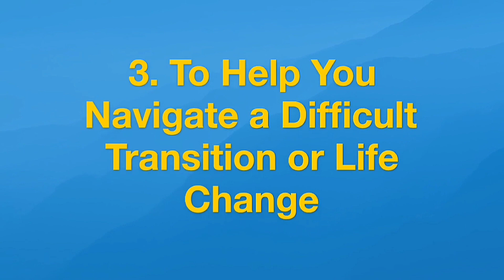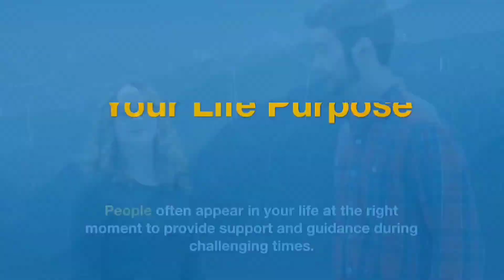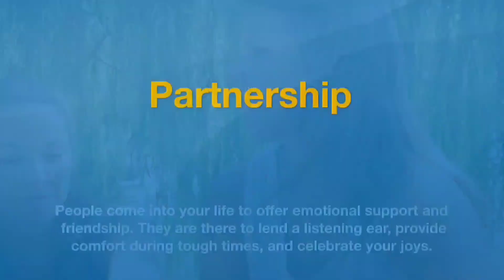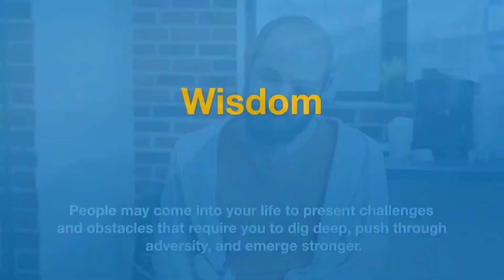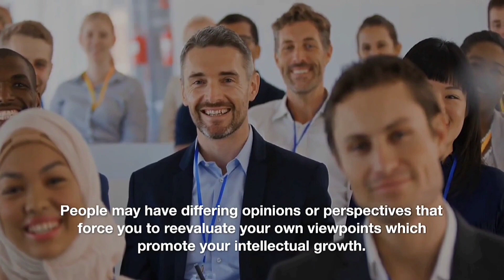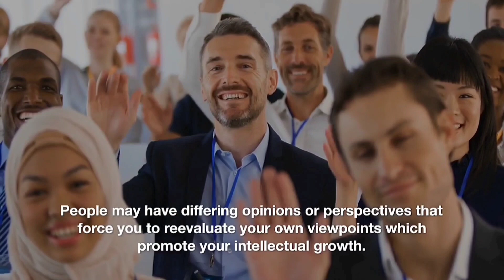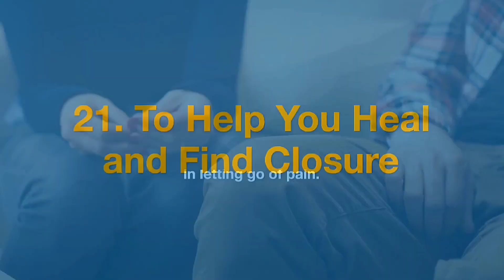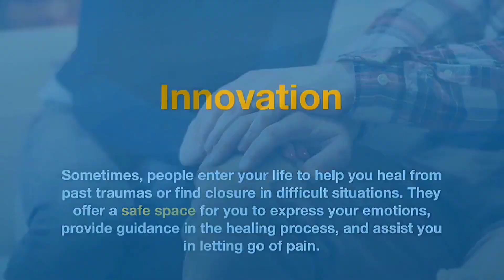25 REASONS WHY PEOPLE COME INTO YOUR LIFE-WHY WE MEET PEOPLE in LIFE-PSYCHOLOGY FACTS-AkshataFatnani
25 REASONS WHY PEOPLE COME INTO YOUR LIFE-WHY WE MEET PEOPLE-PSYCHOLOGICAL FACTS-AkshataFatnani

psychology facts
psychology facts if a guy likes you
psychology facts in english
psychological facts jealousy
psychologist job facts
psychology job info
psychology facts about kindness
psychology facts list
psychology facts logo
psychology facts your
psychology yoga facts
psychology facts about zodiac signs
psychology facts for beginners
psychology facts for today